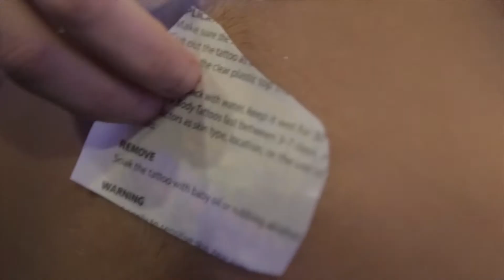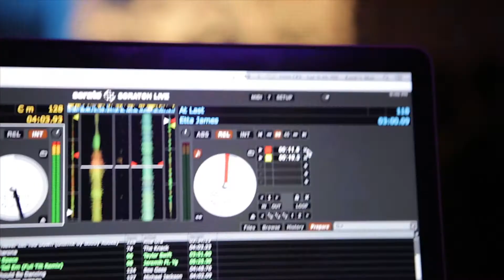Leah's Bat MItzvah by ZG Productions San Diego Wedding & Bar Mitzvah DJ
ZG Productions is San Diego's top rated special events company.  If you are looking for a San Diego DJ, San Deigo Wedding Dj, San Diego Bar MItzvah Dj, San Diego Bat Mitzvah DJ, San Diego Wedding Disc Jockey, San Diego Bar Mitzvah Disc Jockey, San Diego Bat Mitzvah Disc Jockey, wedding dj san diego, san diego wedding djs, dj in la, in weddings, dj music, music djs, disc dj, la disc jockey, dj disc jockey, video services, party dj, wedding dj, dj for wedding, mitzvahs, San diego best bar mitzvah dj, San diego best bat mitzvah dj, San diego best Wedding dj, San diego best prom dj, San diego dj lighting, san diego special event lighting, look no further.  ZG Productions is a Bar and Bat Mitzvah Entertainment company that has created its reputation by offering new and unique ideas to help your event stand out from the rest.

ZG Productions has proven to be San Diego's highest rated Bar and Bat Mitzvah DJ/MC & San Diego Wedding DJ Entertainment company. Our Bar/Bat Mitzvah Emcees, DJ's and Dancers have been trained to ensure that your Bar or Bat Mitzvah is nothing less than spectacular. We consider your event to be the most important day in your life and we welcome the opportunity to be part of your family's celebration. We want to help you create the most memorable event possible, one that will give you lasting memories for years to come!

ZG Productions San Diego Mitzvah DJ Entertainment company that has created its reputation by offering new and unique ideas to help your event standout from the rest. Our mission is to make your son or daughter the star of the party and create a memory of their Bar or Bat Mitzvah that they will cherish forever and will never be forgotten.